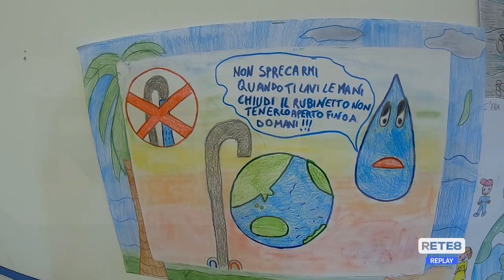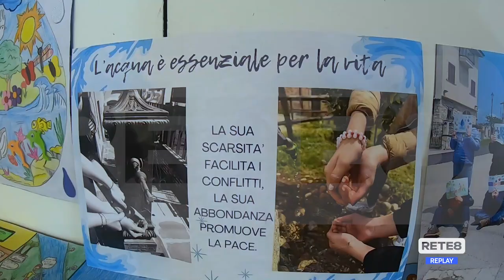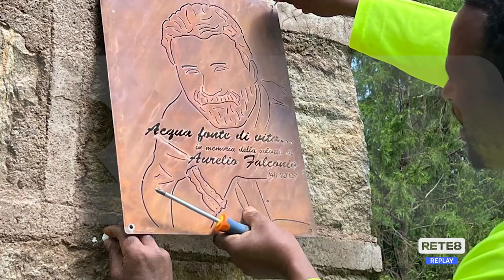Lanciano - Un concorso per l’Acqua